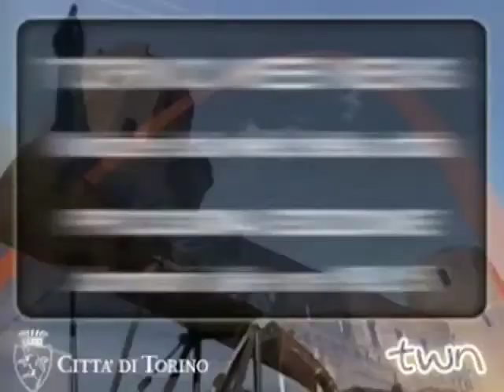TWN quot. n. 651 di martedì 03/11/2009 - ore 16.15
"Till the clouds roll by" al cinema fratelli Marx; "Scusate il disagio" di Beppe Braida al Cab 41; "Sarto per signora" di Georges Feydeau al Teatro Erba; "Concerto senza titolo" alla Cavallerizza Reale.